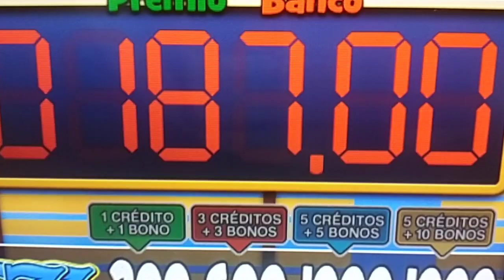El Chiringuito Gigames Salon. TOMA PINBALL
Jugando unas partidas!, no te lo pierdas! Video no apto para menores de 18 años